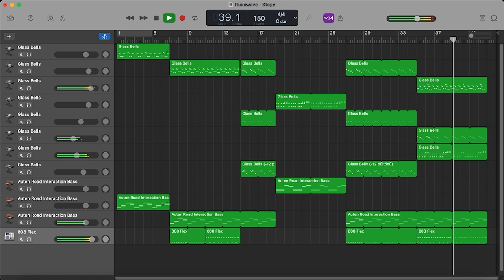Clovis Reyes - Fluxxwave (GarageBand cover, version 1)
idk it was fun to make this, enjoy (hope y'all will like it haha)🕺🏻@clovis-reyes